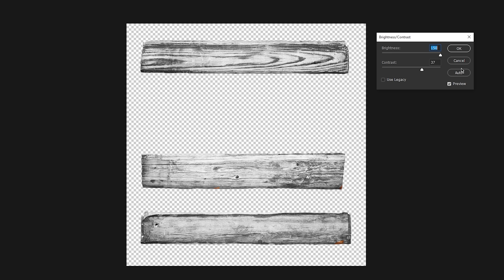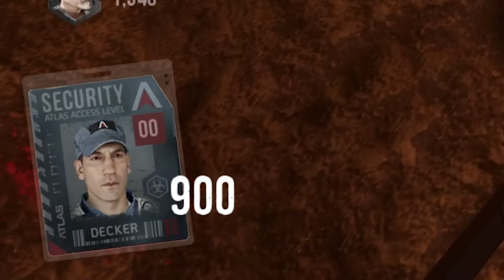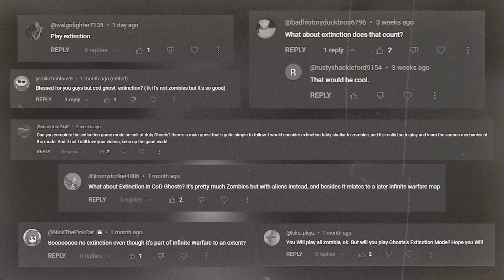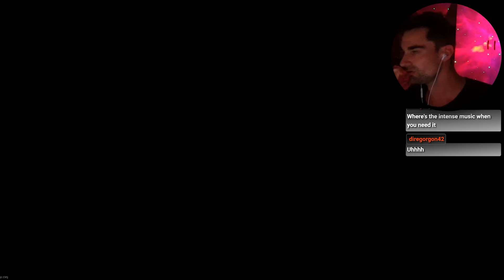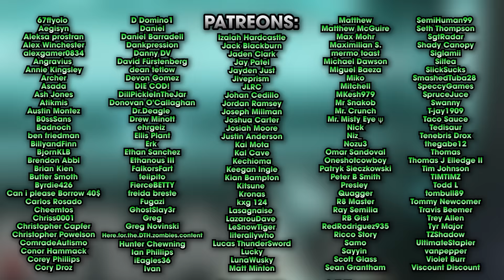We Play Every Call of Duty Zombies Map - Outbreak/Infection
We have never played Call of Duty Zombies (outside of Cold War Mythbusters). So let's play every single map and finish every major easter egg within. Shouldn't take us too long.

It's time for a brand new game, everyone's favourite, Advanced Warfare. I heard this was the best one in the series and everyone is happy we are playing this and not Black Ops 3.

These videos take a ton of time and effort and are currently not very healthy for the channel so if you want to support the survival of this series, check out our Patreon.

Welcome to the official Defend the House Youtube channel, busting myths since 2008! On this channel you'll find a variety of gameplay episodes, where we put your favourite games to the test in our classic Mythbusters format. We are always open to myth suggestions! We cover games like Call of Duty, Halo, Battlefield, Grand Theft Auto and more!